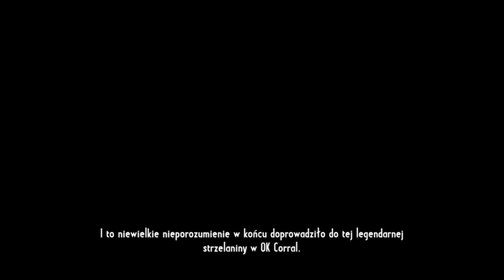Zagrajmy w Call of Juarez Gunslinger pl #03 - Kula dla starego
Witajcie w Call of Juarez Gunslinger czyli najnowszym dziele studia Techland.
Dziki zachód, w którym rządzi rewolwer, szybkość i czasem jakiś szeryf. Nowa historia i nowi bohaterowie. W tym główny Silas Greaves, łowca nagród opowiadający swoje perypetie siedząc w barze i pijąc piwo z dopiero co poznanymi ludźmi. Gra ukazana poprzez retrospekcje Silasa o jego znajomościach z największymi legendami dzikiego zachodu takimi jak Billy The Kid, Jessie James i Pat Garret.
A wszystko to ukazane w nieco komiksowej oprawie graficznej. Jak Techland uporał się po sromotnej porażce z The Cartel, przekonajcie się sami.